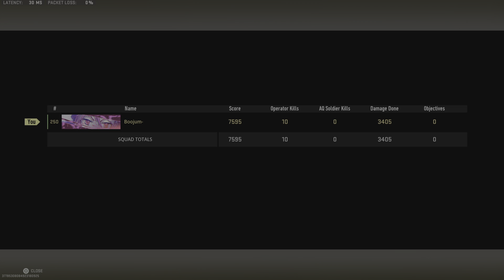Warzone 2 First Solo Win